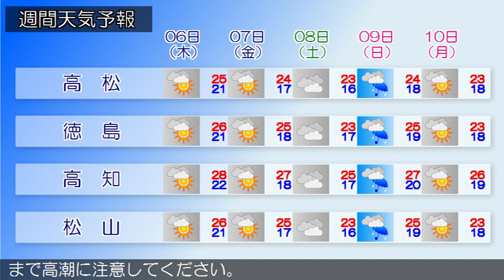2016/10/04 四国地方の天気予報 朝